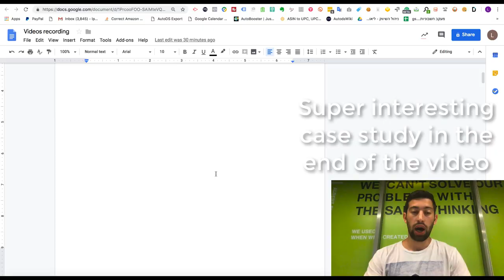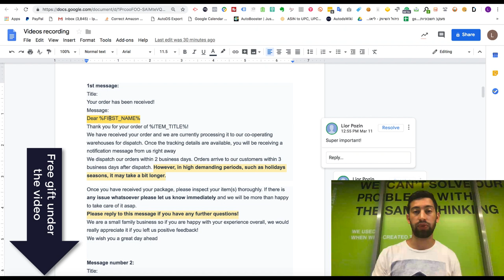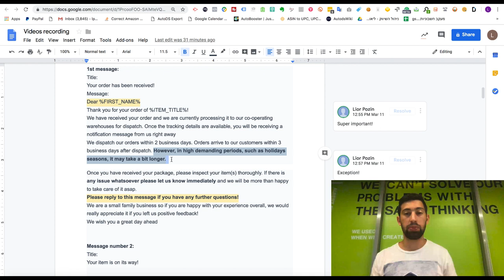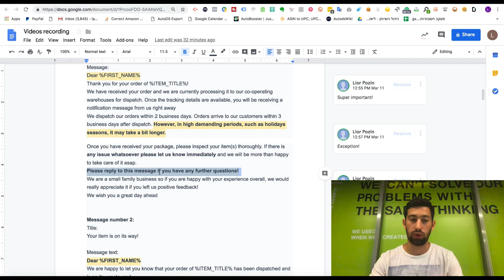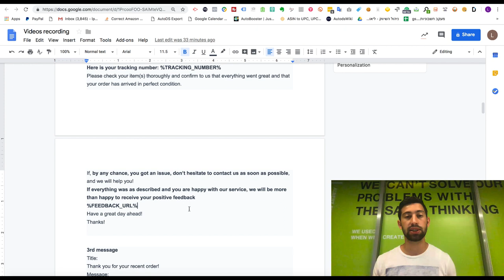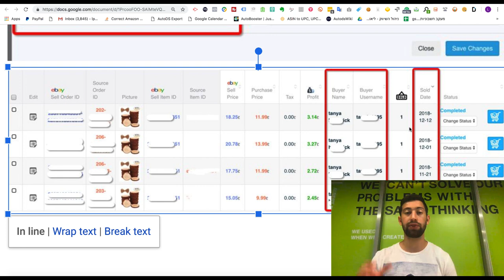How to get higher customers retention to our eBay store using 3 easy steps (FREE GIFT INSIDE)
Most of us don’t emphasize the customer’s user experience or the creation of a relationship between us. Their experience will help them decide whether they will or will not buy from us again

Read our full article about customer support and customer retention

In this video i will show you 3 easy steps that we can apply to get sales from the old customers so we don't lose them and searching about new clients each time.

AutoDS is an all in one Dropshipping platform which includes:
✅ Stock & Price-monitoring